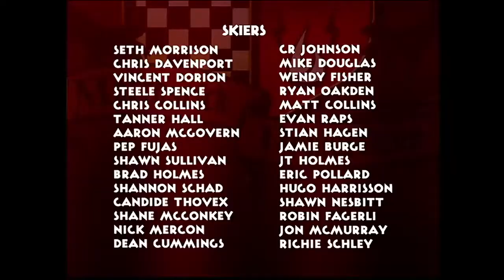"Master D" in Ski Movie III: The Front Line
Mike Douglas changes his image in "Ski Movie III: The Front Line" (2002) by Matchstick Productions.